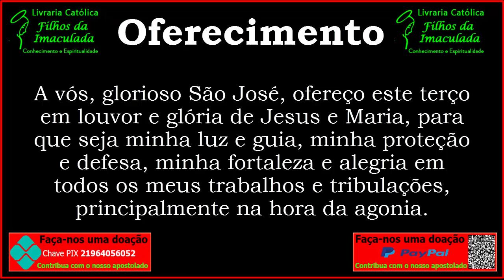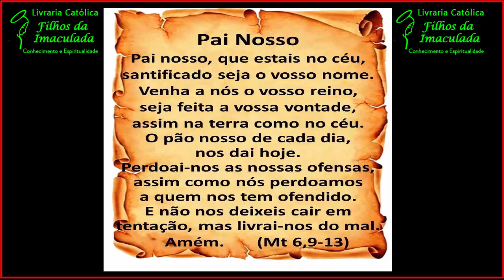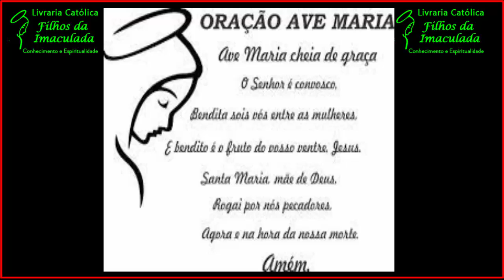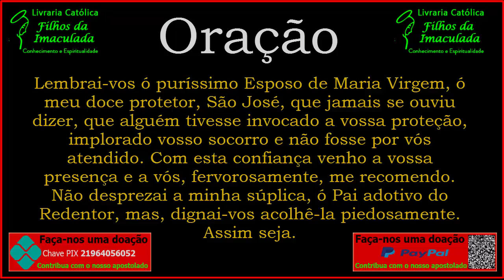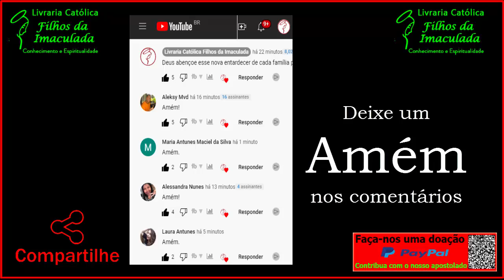𝐓𝐞𝐫ç𝐨 𝐚 𝐒ã𝐨 𝐉𝐨𝐬é - 𝟏𝟕/𝟏𝟏/𝟐𝟎𝟐𝟐 (𝟐𝟎:𝟎𝟎𝐡)